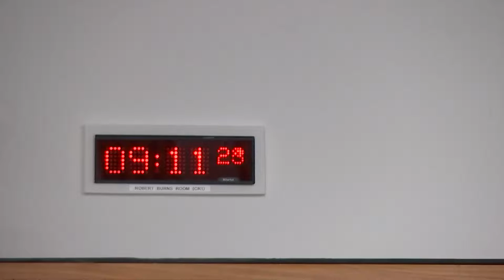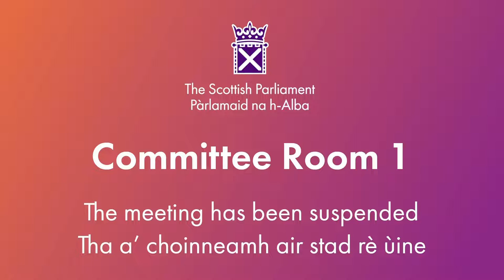Constitution, Europe, External Affairs and Culture Committee - 6 June 2024